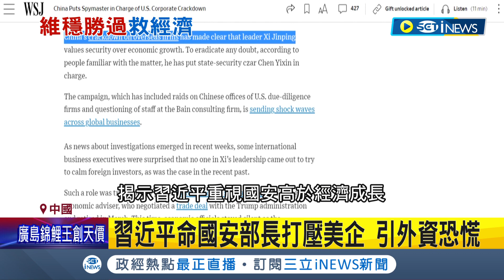不管中國的失業潮? 外媒揭習近平為"國家安全"打擊外企 命國安部長打壓美企引外資恐慌｜記者 楊駿宗｜【國際局勢】20230521｜三立iNEWS